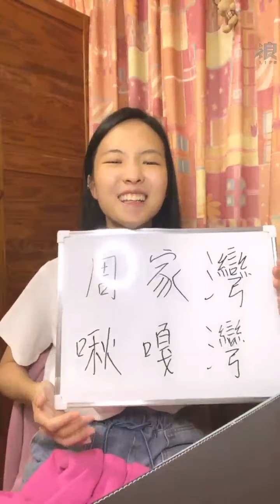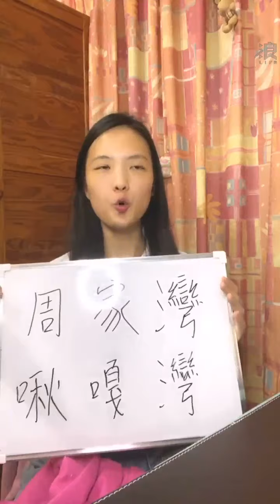210801 19:09 AKB48 TEAM TP 翁彤薰(二期研究生) 浪Live